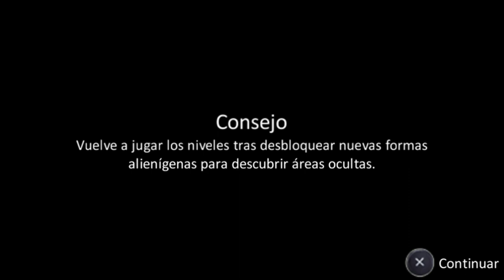Ben 10 Alien Force - Parte 4# Walktrougth Español PC